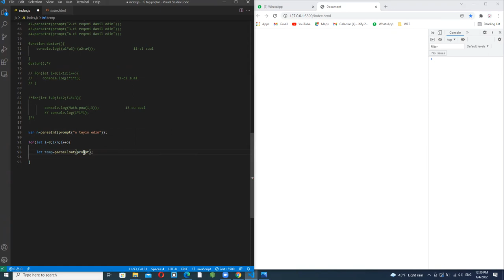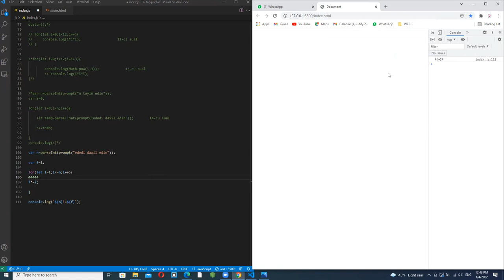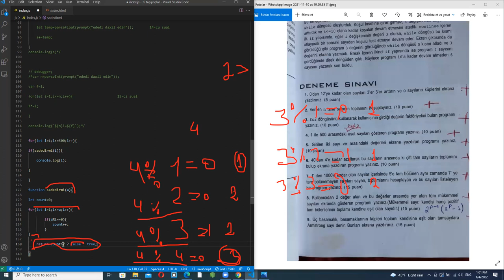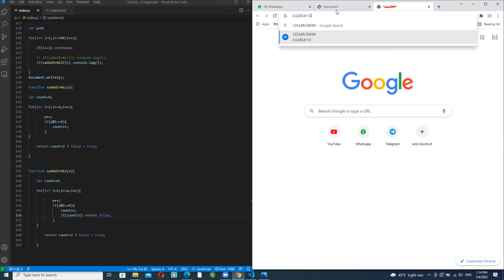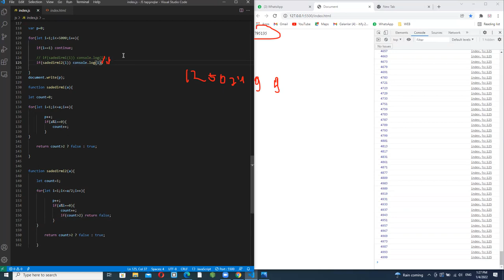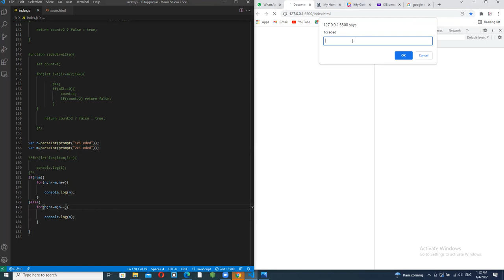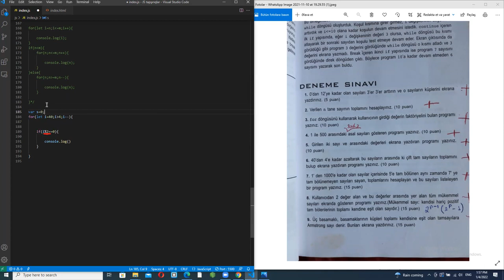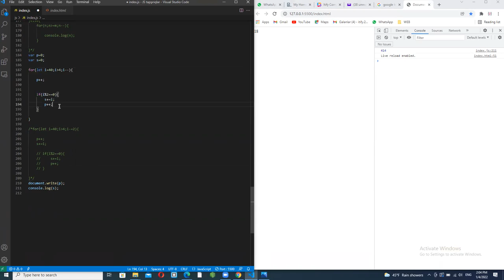DƏRS-32.0 (JAVASCRIPT & ECMASCRIPT)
GROUP F İLƏ KEÇİRİLƏN ONLİNE DƏRS (DINAMİK WEB, FRONT END, JAVASCRİPT & ECMASCRIPT)